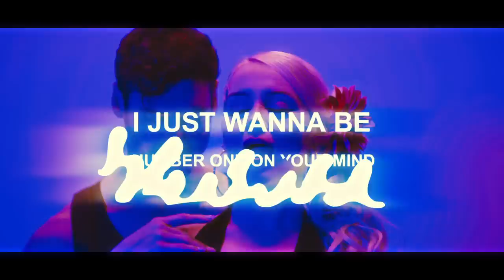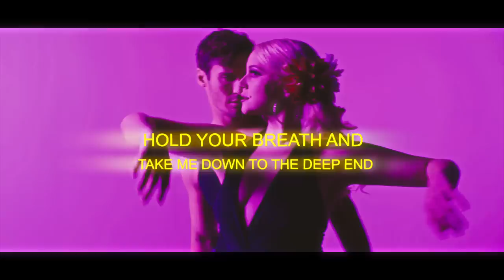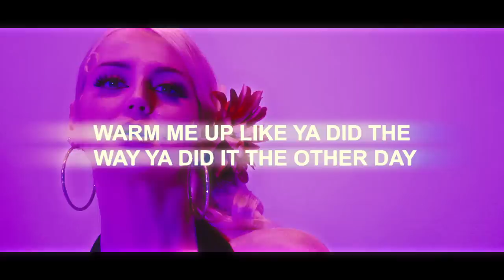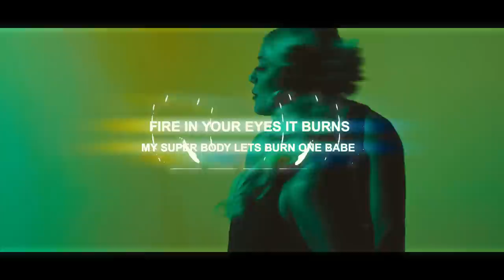Warm It Up | Katie Welch | Official Lyric Video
Official lyric video by Katie Welch performing “Warm It Up” - her second single off her forthcoming album ‘The New Renaissance’.

Directed by Wesley Quinn
HMU by Lucianne Ungerbuehler
Styled by Katie Welch